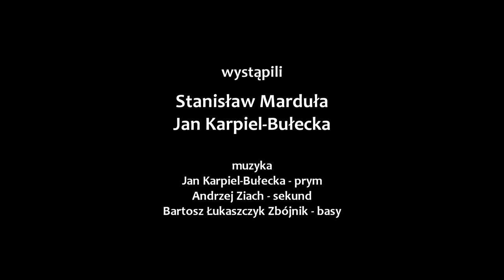„Instrumenty z duszą”, odc. 13 – Basy podhalańskie / Podhale double bass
Film o basach podhalańskich z cyklu „Instrumenty z duszą” z udziałem Stanisława Marduły i Jana Karpiela-Bułecki.

Kapela góralska w składzie:
Jan Karpiel-Bułecka – prym
Andrzej Ziach – sekund
Bartosz Łukaszczyk Zbójnik – basy

Producent: Instytut Muzyki i Tańca, Warszawa 2018
Tłumaczenie angielskie: Basia Gagnon

„Instrumenty z duszą” to cykl krótkich filmów edukacyjnych o tematyce muzycznej, przedstawiających polskie instrumenty ludowe. Ich zadaniem jest przybliżenie najważniejszych informacji o budowie instrumentów, sposobie ich wytwarzania, ich historii i funkcji w kulturze oraz o dawnej i obecnej praktyce wykonawczej. W roli narratorów występują znani muzycy i budowniczowie instrumentów, którzy oprócz barwnych opowieści o instrumencie, w mistrzowski sposób prezentują również ich walory brzmieniowe.